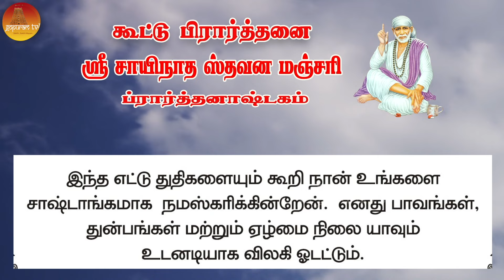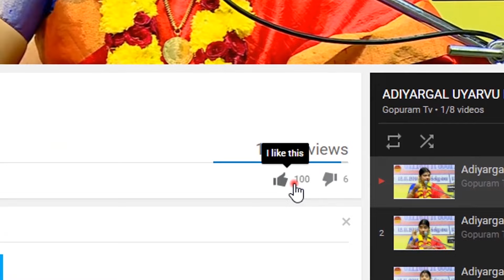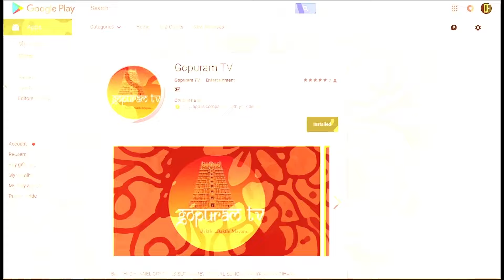பாபா அழைக்கிறார், பொன் மொழிகள் ,கூட்டு பிரார்த்தனை , தியானம் Baba azhaikirar Episode 275 |Gopuram Tv